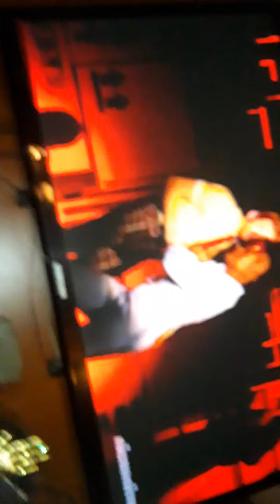Lol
Did you guys hear that tho... my hatchimal is haunted O-O